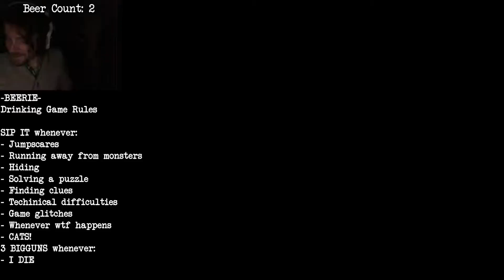BEERIE! The Erie drinking game! - 4 / 5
Drink to the awesome indie game Erie!